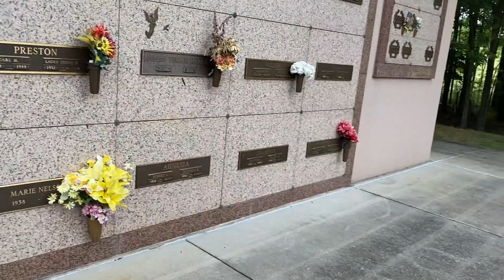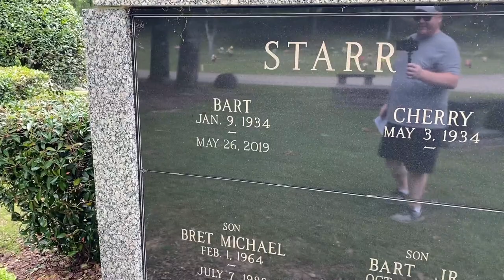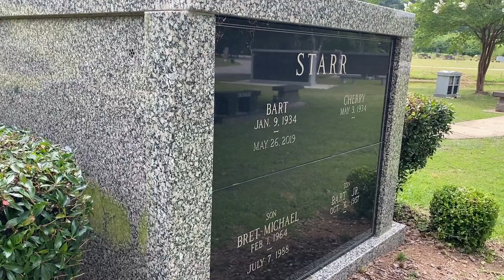The Grave of Bart Starr - NFL Hall of Famer - Alabama QB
Starr was born and raised in Montgomery, Alabama.Starr attended Sidney Lanier High School in Montgomery,and tried out for the football team in his sophomore year, but decided to quit after two weeks. His father gave him the option of playing football or working in the family garden; Starr chose to return to the football field.

Starr did not start for Alabama as a freshman, but he did play enough minutes to earn a varsity letter. His high point of the season came in quarterback relief in the Orange Bowl, when he completed 8 of 12 passes for 93 yards and a touchdown.

Starr entered his sophomore year as Alabama's starting quarterback, safety and punter. His punting average of 41.4 yards per kick ranked second in the nation in 1953, Alabama recorded a 6–2–3 record and lost in the Cotton Bowl to Rice by a score of 28–6. Starr completed 59 of 119 passes for 870 yards, with eight touchdowns that season.Supposedly healed from the back injury, Starr rarely played in his senior season. Starr's decision to play football for Alabama rather than for Bear Bryant at the University of Kentucky did not sit well with Bryant, and four years later as head coach of the Blue–Gray Football Classic in 1955, Bryant hardly let Bart play at all.

The Packers were convinced that Starr had the ability to succeed in the NFL and would learn quickly.In the 17th round of the 1956 NFL Draft, Starr was selected by the Packers, with the 200th overall pick.

1961 was Starr's first season as a full-time starting quarterback for the Packers, throwing for over 2,400 yards and 16 touchdown passes, leading the Packers to an 11-3 record and a return to the NFL Championship Game, this time against the New York Giants. Starr threw for 164 yards and 3 touchdowns in a 37-0 Packers victory. Starr and the Packers continued their success in 1962, going 13-1. Even though Starr was not the focal point of the Packers' offense, with the running duo of Jim Taylor and Paul Hornung, he still provided a solid passing attack, throwing for a career-high 2,438 yards and 14 touchdowns, leading the league with a completion percentage of 62.5. The Packers repeated as NFL champions, beating the Giants again in the 1962 NFL Championship game, 16-7

In 1966, Starr had arguably the best season of his career, throwing for 2,257 yards, 14 touchdown passes, and only 3 interceptions. He led the NFL with a completion percentage of 62.2 and a 105 passer rating, while leading the Packers to a dominating 12-2 record. Starr would be named the NFL's Most Valuable Player by the Associated Press (AP),the Sporting News,[36] the Newspaper Enterprise Association (NEA), and the UPI.In the NFL Championship Game against the Dallas Cowboys, Starr had his best postseason performance, throwing for 304 yards and 4 touchdown passes, leading the Packers to a 34-27 victory, and the right to represent the NFL in the first ever Super Bowl, against the AFL champion Kansas City Chiefs. Starr had another solid game against the Chiefs, throwing for 250 yards and two touchdowns, both to Max McGee, in a decisive 35-10 Packers win. Starr was named the first-ever Super Bowl MVP for his performance.

Starr was voted to the NFL Pro Bowl four times. He was voted NFL Most Valuable Player by both AP and UPI in 1966, and was chosen Super Bowl MVP in 1966 and 1967. He was inducted into the Pro Football Hall of Fame in 1977.
bart starr
bart starr highlights
lambeau field
hall of fame quarterback
famous nfl football graves green bay packers green bay packers graves